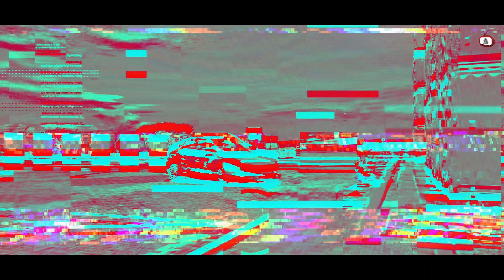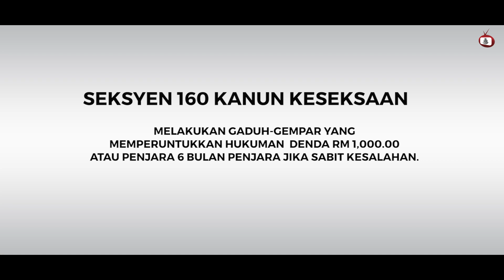GADUH KEROPOK LEKOR ? -RMPTVVIRAL 04 SEPTEMBER 2021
BERGADUH DI TEMPAT AWAM?

APA YANG BERLAKU SEBENARNYA?

TULAR SATU RAKAMAN VIDEO INDIVIDU BERGADUH DI BAGAN SERAI,PERAK.

KES DISIASAT  DIBAWAH SEKSYEN 160 KANUN KESEKSAAN KERANA MELAKUKAN GADUH-GEMPAR YANG MEMPERUNTUKKAN HUKUMAN  DENDA RM 1,000.00 ATAU PENJARA 6 BULAN PENJARA JIKA SABIT KESALAHAN.

LAPORKAN KEJADIAN JENAYAH DI SEKITAR ANDA

JANGAN LARI! ANDA DIPERHATIKAN!